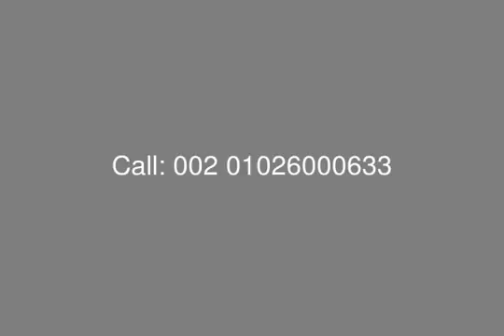Flat 210 M with Installment in Courtyards Sodic - mls.com.eg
Real Estate Egypt, 6th October City, Courtyards Westown, Sodic Projects: Apartment for Sale in Courtyards Westown, with Surface Area 210 Sq.M
First Floor, Consist of: 3 Bedrooms, Large Reception, Kitchen, Nanny Room,  3 Bathrooms.